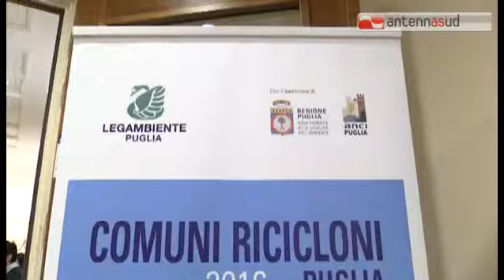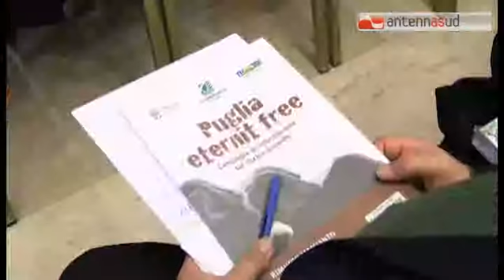TGSRV 13FEB LEGAMBIENTE